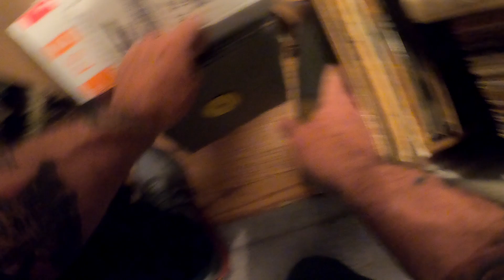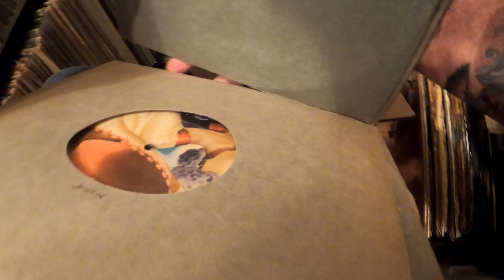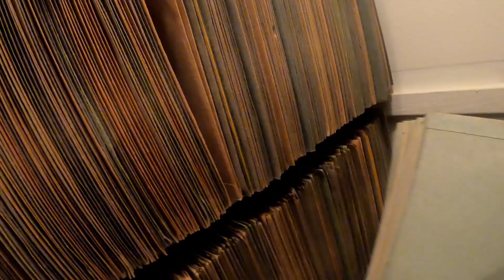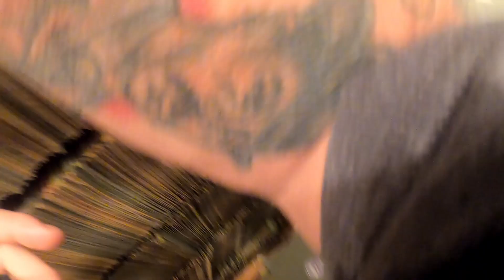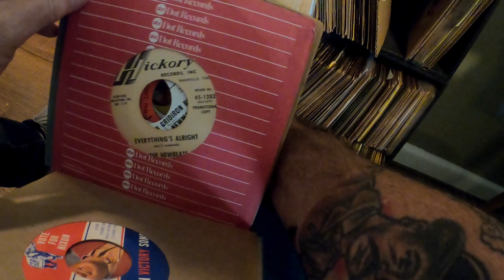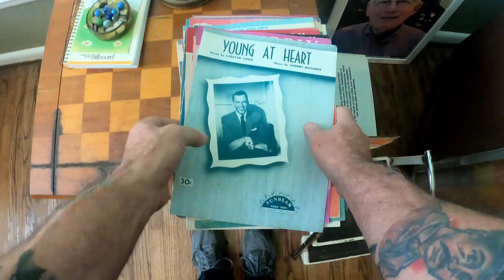Spending a good amount of money on a good amount of records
A friend of mine told me about someone with a lot of 78s for sale so I went to check it out